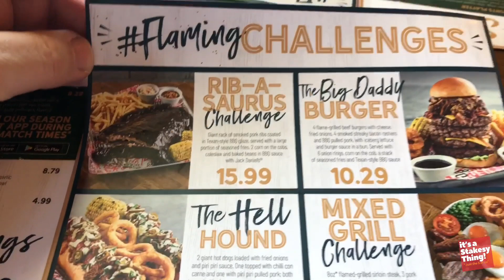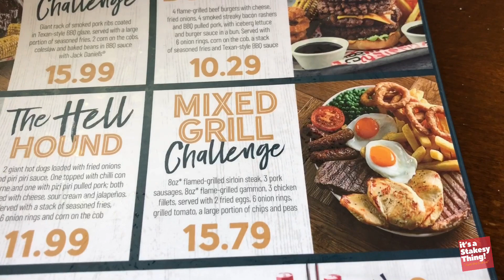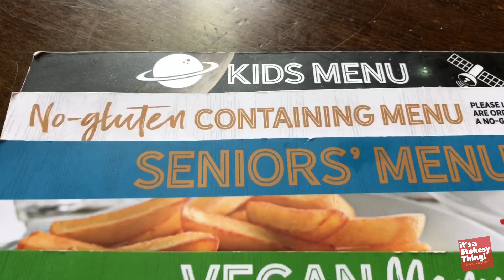Trying the New Challenge Meals at the Singing Chocker, Flaming Grill, Castleford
British pub showing sport on TV, with a familiar menu of grills and global comfort food.
Address: Holywell Leisure Park-Park Road, Glasshoughton WF10 4RS

Menu: greeneking-pubs.co.uk
Reservations: greeneking-pubs.co.uk

New Vlogs/Video's every Wednesdays and Saturday at 18:00 (6pm) GMT UK.

We Vlog on a very limited Budget, Our equipment:

Editing on
iPad Pro 1st Edition
Software

Thanks